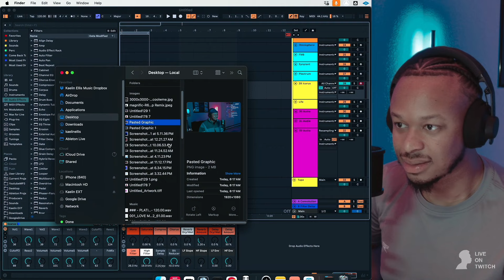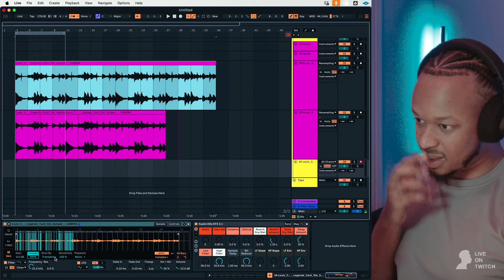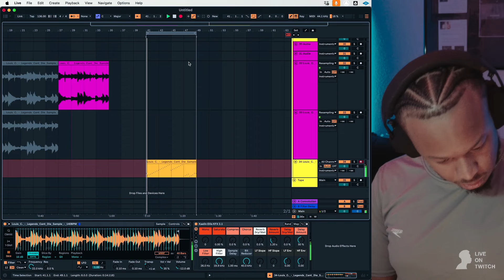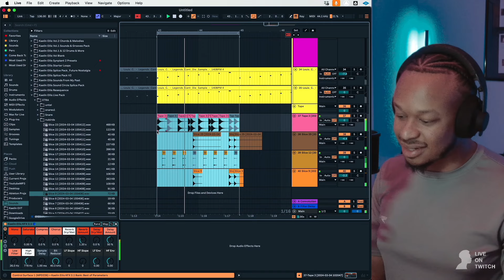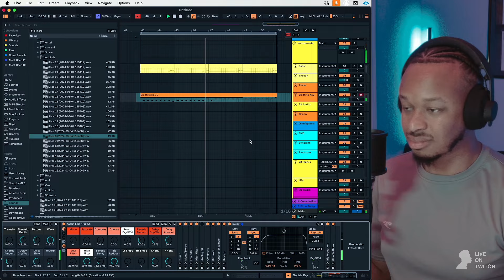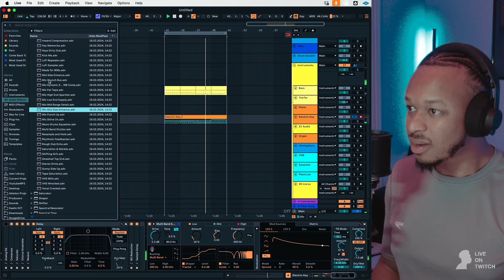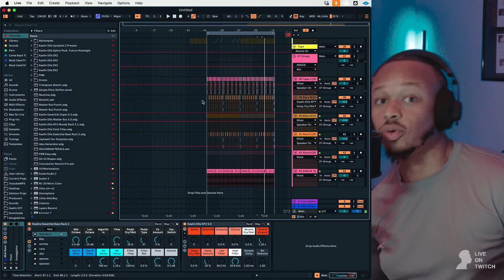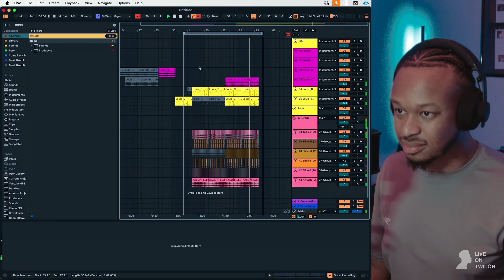How I Use The Roar effect in Ableton 12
🎚️ Kaelin Ellis Ableton Live Bundle - Your Ultimate Beat Creation Suite.
Dive into the essence of my sound with the complete collection I've personally crafted. This bundle is the cornerstone of my beats, offering everything you need to elevate your music.

Enhance your mixing skills and join a community of creators.

Participate in challenges, collaborate directly with me, and feature on my Twitch stream!

🔊 Stay Updated with More Music and Behind-the-Scenes!